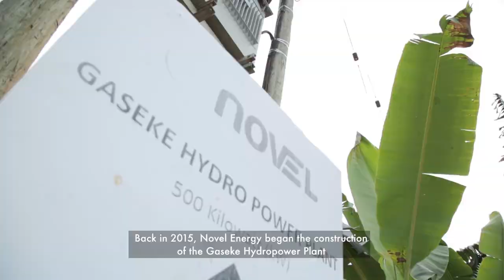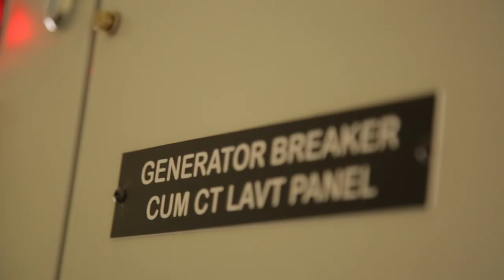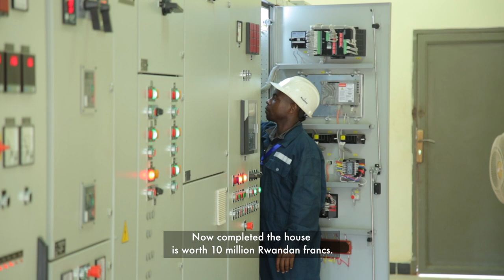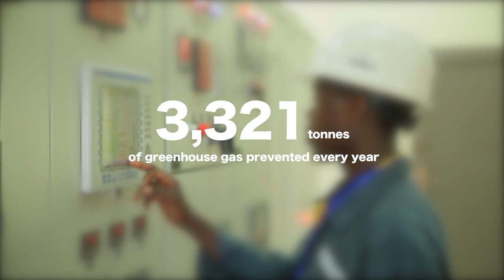Investing in Renewable Energy in Rwanda - Gaseke Hydropower Plant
In 2015, the Rwanda Green Fund (FONERWA) invested in the construction of the Gaseke Hydropower Plant in Gakenke District in the country's Northern Province with Novel Energy. The power plant came as a solution to the lack of electricity in the area.

The 500 kW plant is now providing clean power to communities living around the Gaseke river and demonstrates the potential of small scale renewable energy to meet the country’s electrification targets.

Through the generation of renewable energy, this fund investment has created hundreds of green jobs and prevents 3,321 tonnes CO2-eq from being emitted into the atmosphere every year.